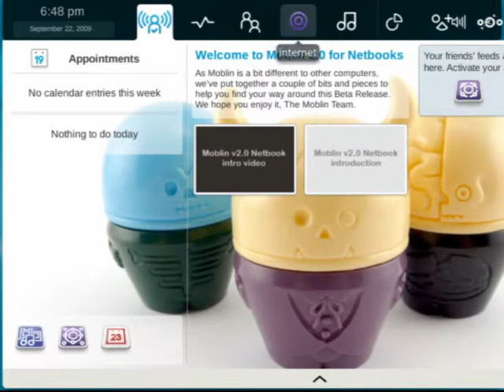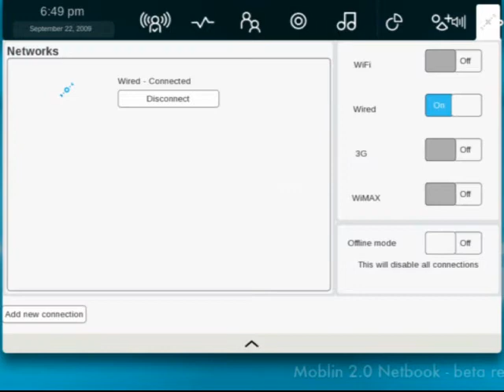Intel shows off Moblin 2.1 at IDF (TweakTown demo)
Not too long ago we took a look at the BETA for Moblin. It was a very very interesting operating system and one that I could see working out well in a mobile internet device or even a smart phone.

Well, this is exactly what Intel was showing off today at IDF. If you are wondering what Moblin looks like, take a look at our video that we recorded from our time with the BETA.  Distributed by Tubemogul.